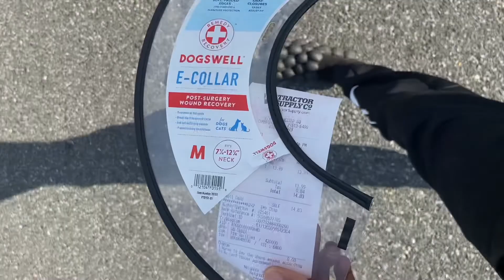Mona Lisa🥰& Pablo Esobar🖤 Got Her Ears Cipped 👂 ✂️ My Girlfriend Cried🥲… NCBZ 🏆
Mona Lisa 🥰& Pablo Esobar🖤 Got There Ears Cipped👂✂️ & Look Like New Bulls 🤯🔥!!! I Promise This Is Only The Beginning Guys🖤‼️Please Stay Tundd‼️‼️ & Contiune To Watch The Progress 📈 & Trust The Procress 🤞!!!